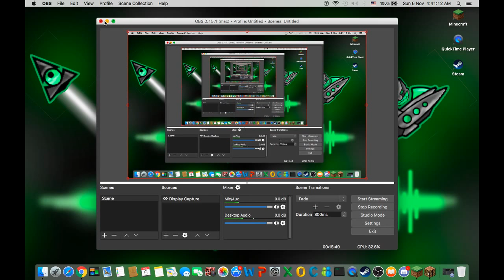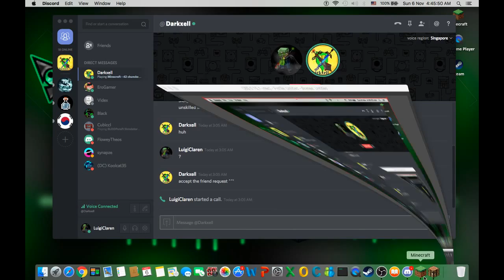Speedrunners UHC Season 4 - Episode 5: "The So-Called Skeletons"